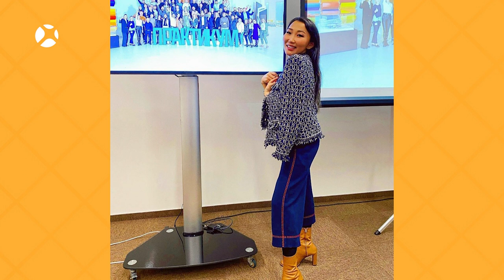«Якутия в мире»: Ульяна Алексеева из Москвы (25.04.21)